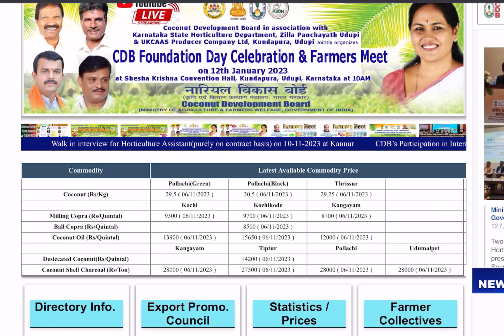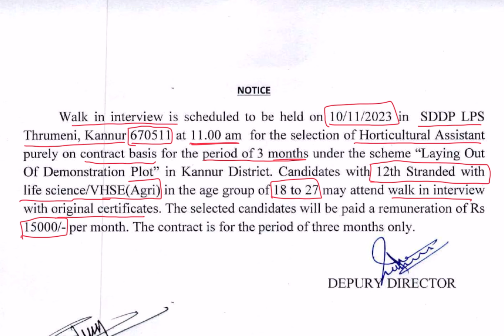പ്ലസ്ടു യോഗ്യത ഉള്ളവര്‍ക്ക് പരീക്ഷ ഇല്ലാതെ കേരളത്തിലെ കണ്ണൂരില്‍ നാളികേര വികസന ബോര്‍ഡില്‍ ജോലി.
കണ്ണൂരില്‍ നാളികേര വികസന ബോര്‍ഡില്‍ പരീക്ഷ ഇല്ലാതെ ജോലി – നാളികേര വികസന ബോര്‍ഡ് റിക്രൂട്ട്മെന്റ് 2023 | Free Job Alert